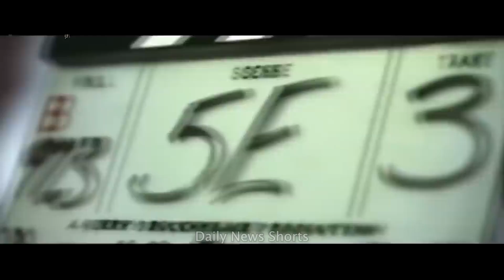I like to dress up like a Chicken😂 | Johnny Depp's Best Interviews, Funniest Moments and Bloopers #8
Here is another compilation of his funniest moments and his bloopers. He is such a funny person and I love watching his interviews.